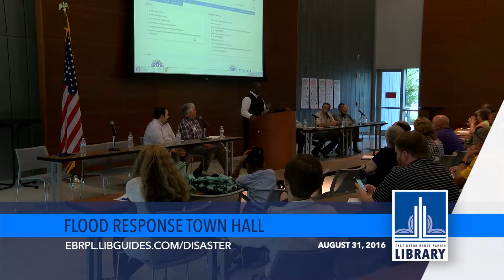Introductions: SBA Rep, Michael Flores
Flood Recovery Forum for citizens of East Baton Rouge Parish.  Presented by the East Baton Rouge Parish Library System, Kevin Harris and the AIA.